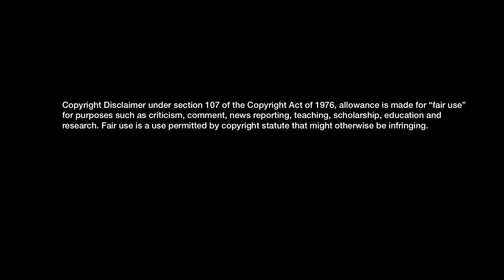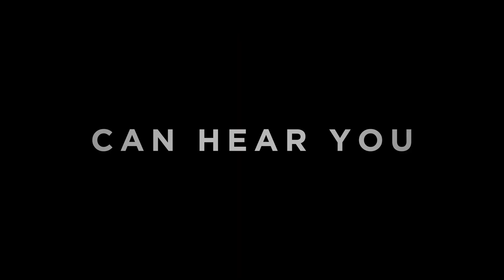Holy Cow! New Alien Romulus Trailer dropped a few seconds ago and these are my thoughts.